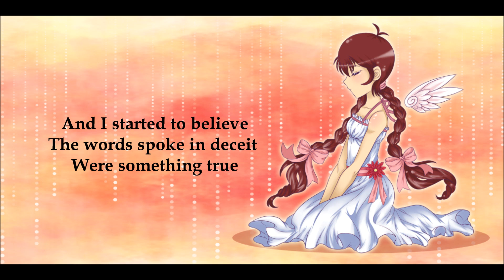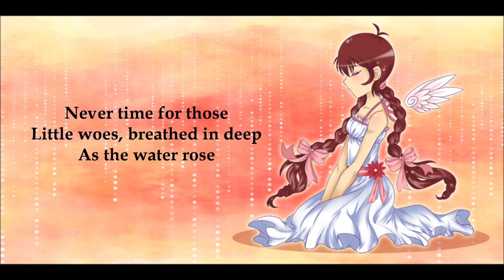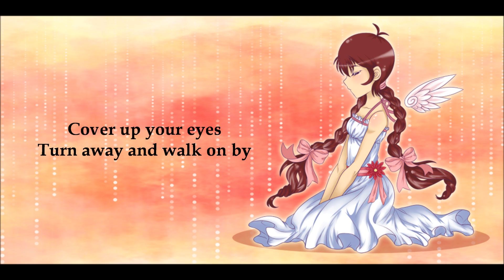【Aki Glancy】Soliloquy of an Ugly Girl【Original Song】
Hi everyone. I know I said I wasn't going to release any of the other tracks from my upcoming album. But this song came out so well, and as it's not a Vocaloid song I thought I might cheat. This song is a personal statement based off my experience with bullying and depression when I was a teenager (wee baby Aki). I hope you will enjoy it.

Part of the music for this song was recycled from an old song

Music, Lyrics, Vocals, and picture by me